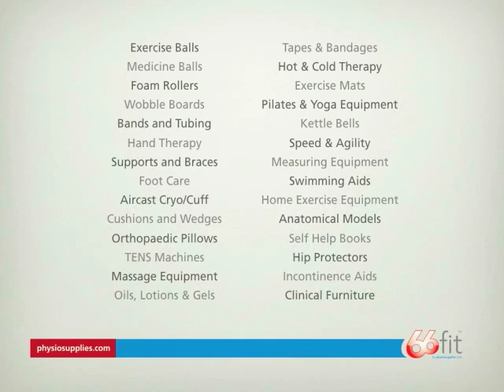66fit - PhysioSupplies.com TV Advert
Physiosupplies.com TV advert promoting the new 66fit range of products